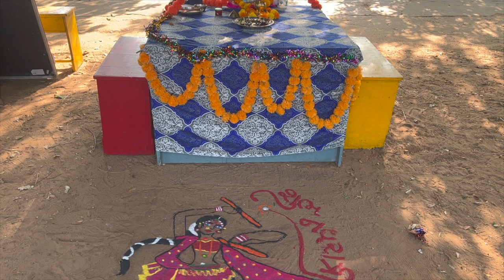Navratri Celebration at IDEAL SCHOOL OF COMMERCE